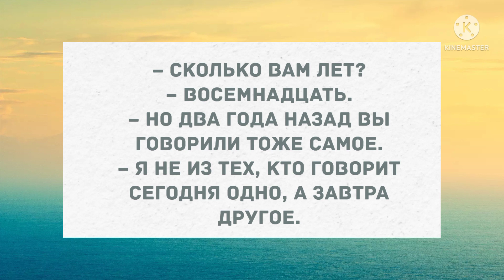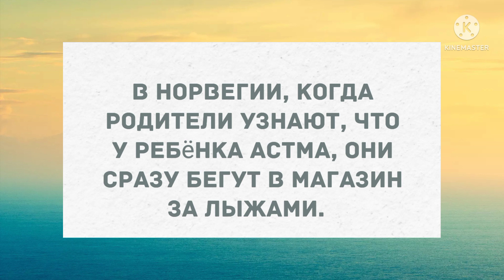Мужчина, что вы мне подмигиваете? Подборка веселых анекдотов! Приколы!